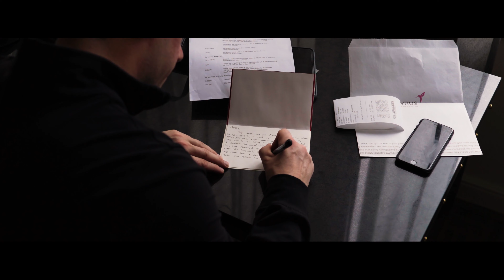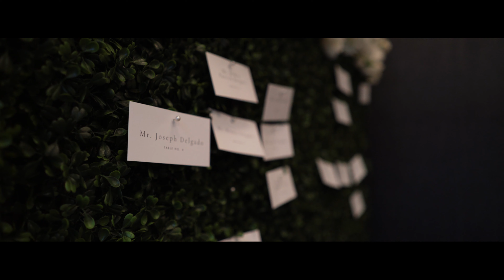Ashley + Kyle Chicago Wedding 4k | 2019